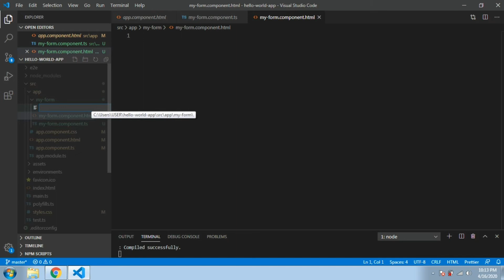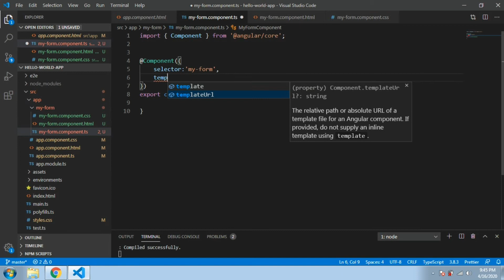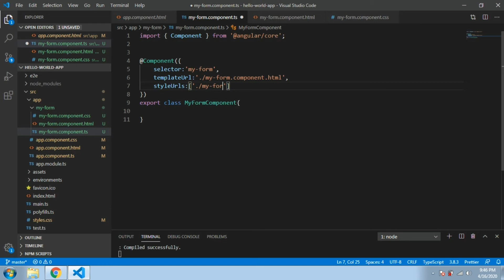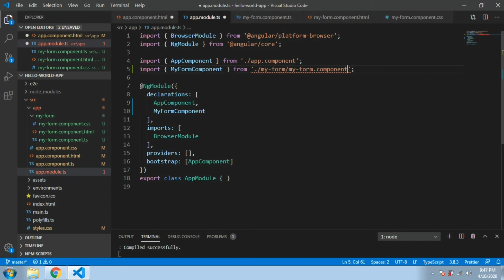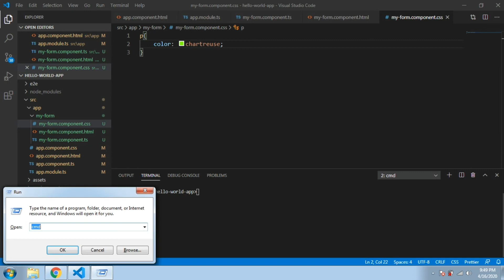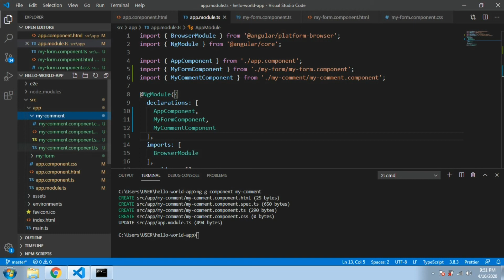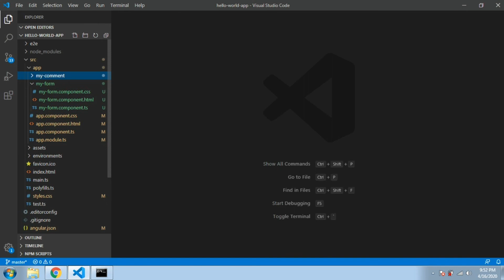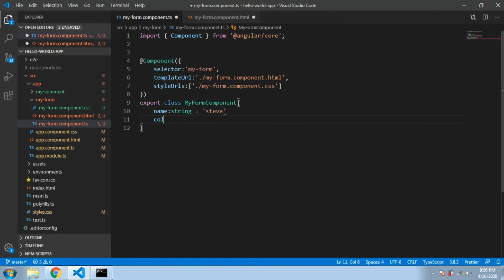Angular Tutorial - 2 - Creating Component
We'll see how to create new components and how to register them and use in our web app. we will also see a simple way to create component by using angular cli.

components are the building blocks of a angular web applications, think of them as little modules of elements for your application built for some special use by using pure html javascript and css.

they can be as big as a dashboard or as small as a customized button with label.

by understanding how to use components we will learn how the mvc concept works.

codesnack
angular
tutorial
computerscience